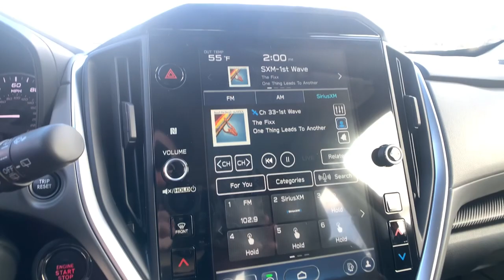2024 Subaru Crosstrek Premium NV Northern Nevada, Reno, Lake Tahoe, Carson City, Roseville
New 2024 Subaru Crosstrek Premium available at Lithia Subaru of Reno located in 2270 Kietzke Lane, Reno, NV, 89502. Servicing the Northern Nevada, Reno, Lake Tahoe, Carson City, Roseville area.

Get a feel for the  2024  Subaru Crosstrek. Come along for a tour of this safe and connected Subaru Crosstrek. This all-wheel-drive compact crossover gives you the advantages of an SUV but drives like a comfortable sedan. Get the features you want at an affordable price in this well-appointed Crosstrek. Come in for a fun and easy test drive. Our team will make it the best part of your day.